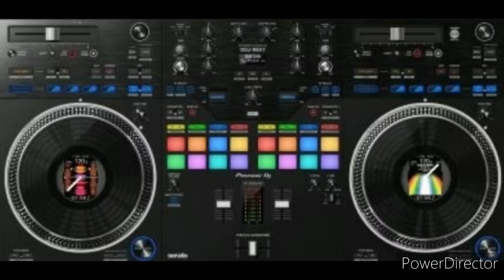Remix Zouk Dj CHUCKO